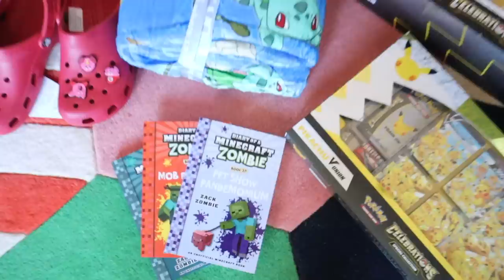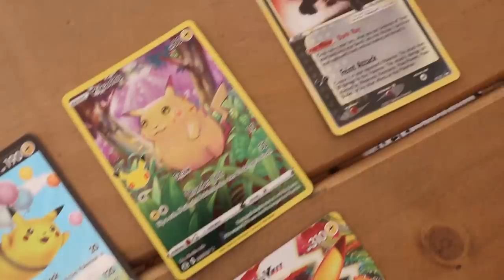FELIX IS NINE!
Happy 9th Birthday to Felix!

We are an Australian couple raising our 9 beautiful children aged 11, 10, 9, 7, 7, 7, 2, 2, & baby Birdie!

Youtube Music